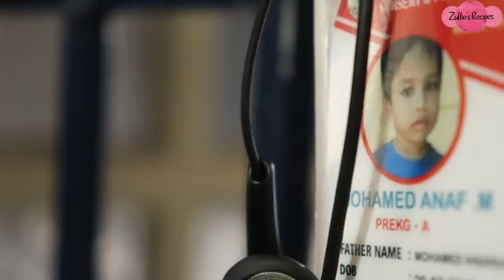Brother in law's visit to India / cleaning / Aval Milk Recipe / மீன் குழம்பு in tamil / tamil vlog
Hey guys,
In this video you can get the recipe of malabar aval milk and traditional fish curry / மீன் குழம்பு  recipe in tamil

Direct message to zunayrah hijabs for more details